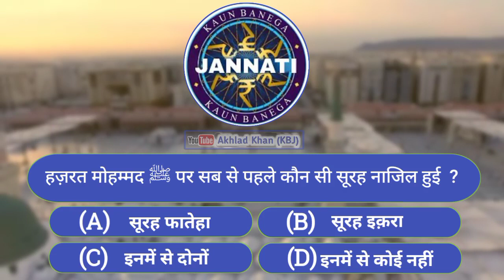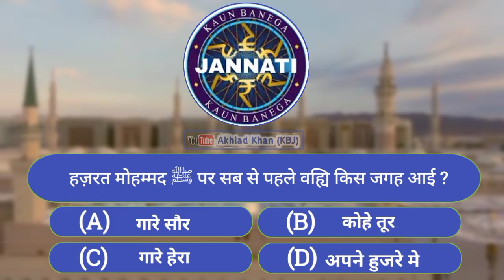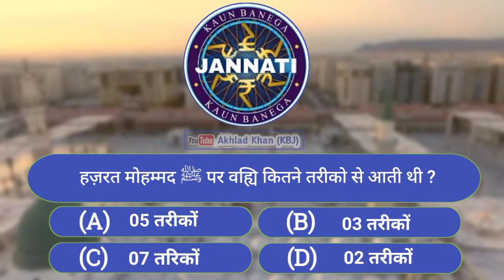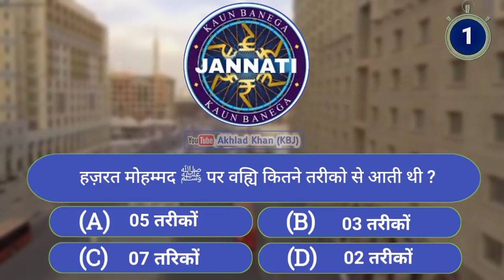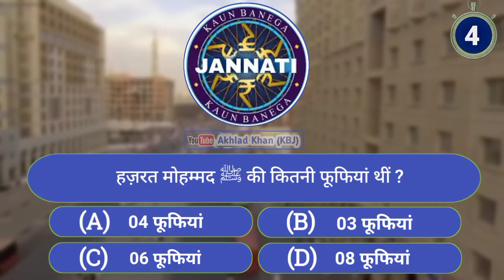KBJ | Hazrat Muhammad (saw) Series | Kaun Banega Jannati | Islamic Knowledge | Part 6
KBJ | Hazrat Muhammad (saw) Series | Kaun Banega Jannati | Islamic Knowledge |

❤️خـــوش آمــدیــد❤️
اس چینل کو وجـود میں لانے کی اصل وجہ یہ ہیــــکہ آپـــ لــوگــوں تکــــ دینی و دنیوی ہر قسم کا نالج والی ویڈیــوذ پہونچائ جائیــں، آپــــ حضراتـــ ویڈیوذ کو پوری دیکھیــــں اور چینل کو سبسـکرائبــــ کریں، اور اپنے اہل خانہ ، رشتہ دار ، دوستوں کے پاس زیادہ سے زیادہ شیئر کریں

Ye Channel Is wajah se Banai Gayi Hai Taki Tamam Logo Tak Deeni O Duniyavi Tareekhi  Nayi Purani Baat Malum Ho sake To Is Tarah ki videos ke liye Channel Ko SUBSCRIBE Kare  __________
________. Thank You. __________

Upload by :- Akhlad Khan (KBJ)